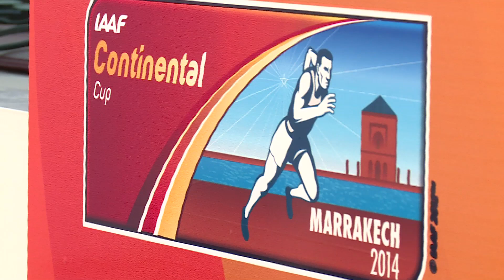IAAF Continental Cup Marrakech 2014 - ITW Renaud Lavillenie EUROPE